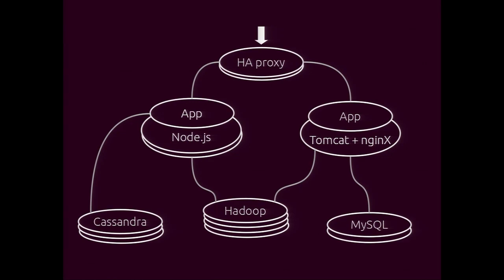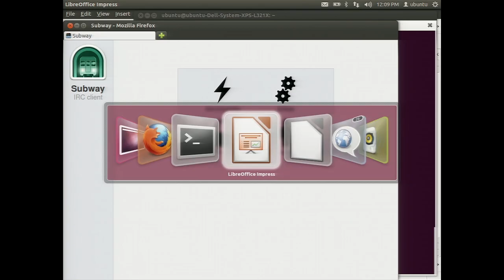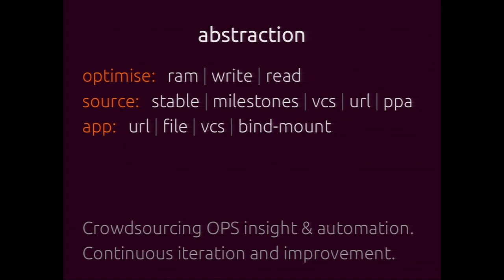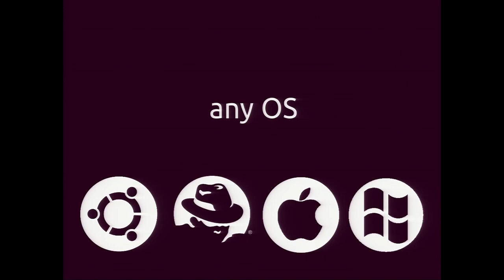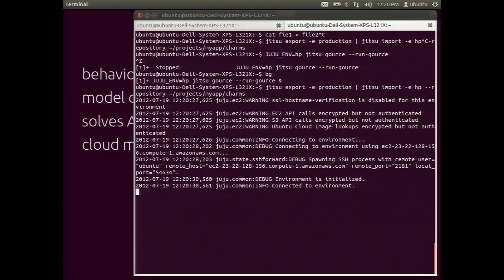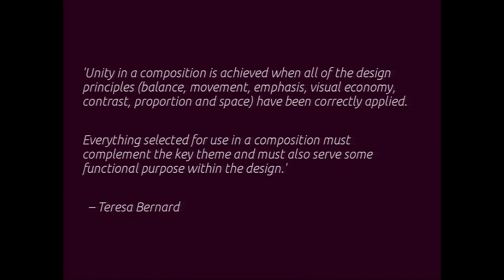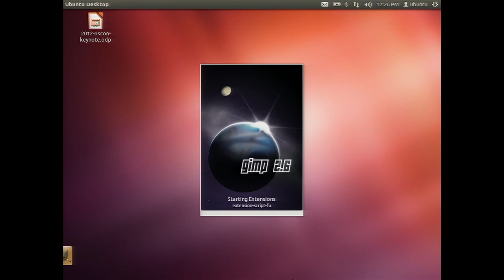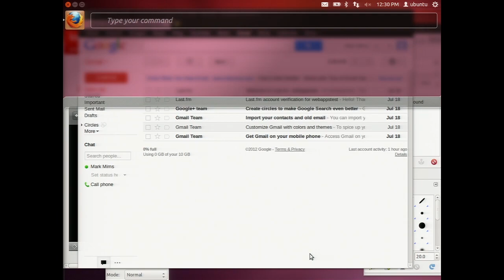OSCON 2012: Mark R. Shuttleworth, "Making Magic From Cloud To Client"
Seamless work and play across phones, tablet and desktops is the goal of Ubuntu's design efforts. Mark will demo some of the latest inventions in UX in Ubuntu, preview new features that will land in 12.10, and outline the key areas of research and discovery as we move into a world where "personal computing" is being redefined and reinvented. On the server front, the focus is all cloud. With Ubuntu the #1 OS on public clouds, there has been a great deal of work done on the tools to support large scale (and small scale) deployments across multiple clouds. For web service developers building multi-service web applications, these new tools create an amazing development-and-deployment experience.

Mark R. Shuttleworth

Canonical Ltd.

Mark is founder of Ubuntu, a popular free operating system for desktops and servers. Ubuntu is beautiful, easy to use and precision engineered for consumers and large-scale enterprise deployments alike. It has been adopted by an amazing number of people, from families that just want a PC that works for safe web surfing, to heavy industry, massive cloud computing environments, supercomputers, several armies, national police forces, banks and schools in the Amazon.

Mark leads product strategy and design at Canonical, which sells commercial support for Ubuntu, mainly to large enterprises and governments who deploy it professionally. Canonical also builds many of the unique elements of Ubuntu for desktop, cloud and server deployments. Mark champions design-driven development and has a focus on quality and cadence in the engineering work done at Canonical.

After graduating from the University of Cape Town with a degree in finance and information technology, Mark founded Thawte, a company specialising in digital certificates and cryptography. When Thawte was acquired in 1999 by VeriSign, and he founded HBD, an investment company, and setup the Shuttleworth Foundation, which funds innovative change in society by supporting Fellows and investing in their projects. He moved to London in 2001, and began preparing for the First African in Space mission, training in Star City, Russia, and Khazakstan. In April 2002 he flew in space, as a cosmonaut member of the crew of Soyuz mission TM34 to the International Space Station. After a tour of schools in South Africa promoting science and mathematics for aspiring astronauts he started work on Ubuntu. Today he lives on the lovely Isle of Man along with 12 ducks, the equally lovely Claire, two black bitches and the occasional itinerant sheep.